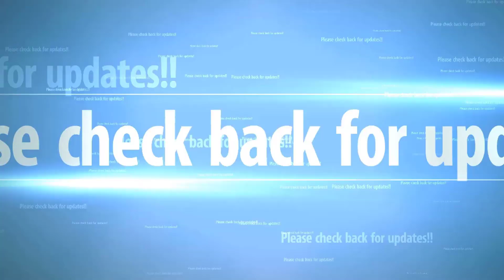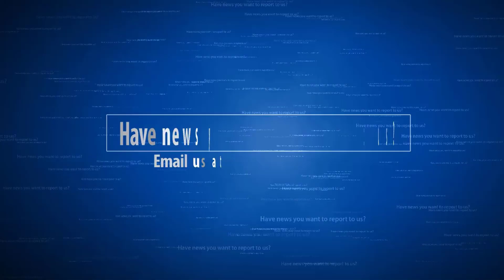Dems Fearmongering Is Becoming More Extreme and Desperate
Left’s fearmongering is becoming more extreme. The Dems is causing extreme harm to the American people!